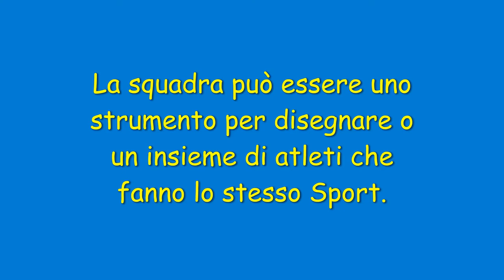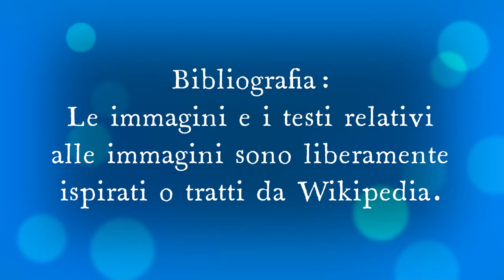Salvi racconta una barzelletta a Gino sui geometri